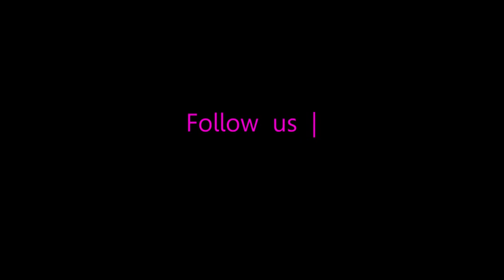Pheromone Asia @ Kwan Usamanee